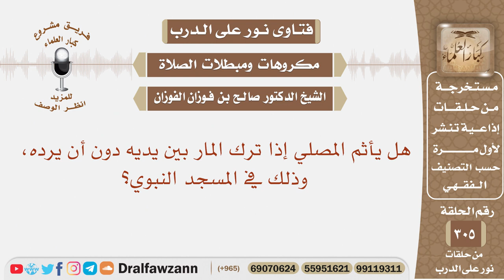هل يأثم المصلي إذا ترك المار بين يديه دون أن يرده، وذلك في المسجد النبوي؟ الشيخ صالح الفوزان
نص السؤال: هل يأثم المصلي إذا ترك المار بين يديه دون أن يرده، وذلك في المسجد النبوي؟

السيرة الذاتية :
للاشتراك في قناة الشيخ صالح الفوزان

رئيس الفريق
لمشروع كبار العلماء